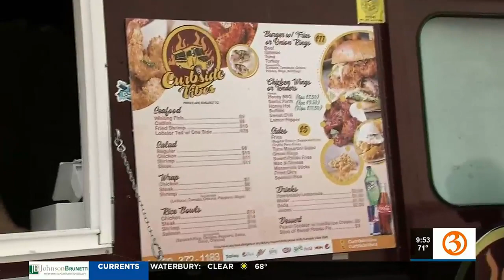FOOD TRUCK FRIDAY: Curbside Vibes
'Curbside Vibes' headlines this week's Food Truck Friday segment.